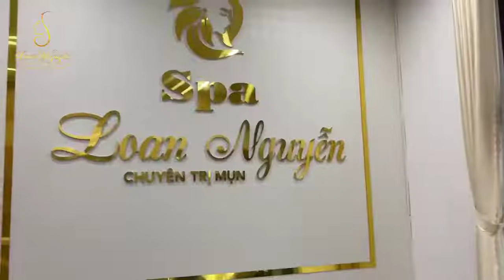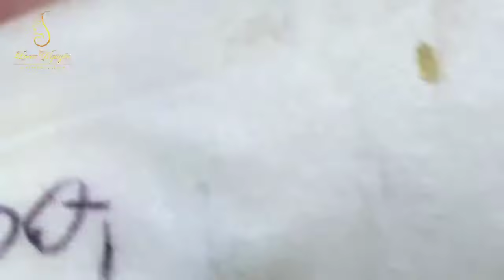New Hope To Make Your Day More Wonderful #245